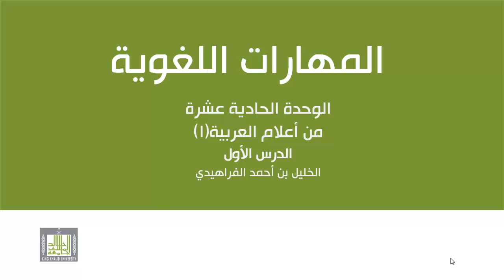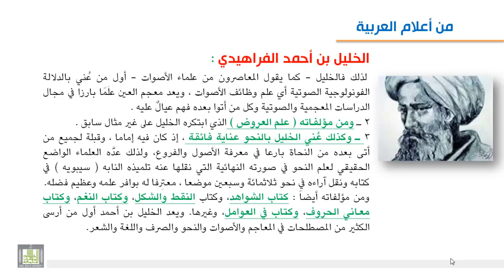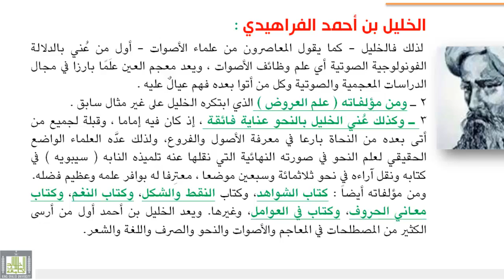من أعلام العربية - الخليل بن أحمد 11-1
الخليل بن أحمد الفراهيدي : نسبه، حياته وصفاته، مؤلفاته